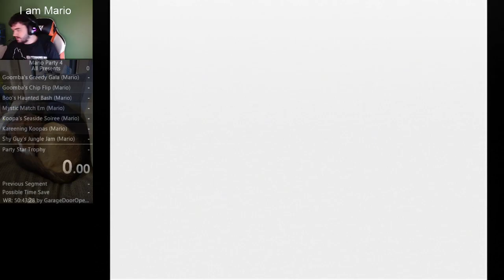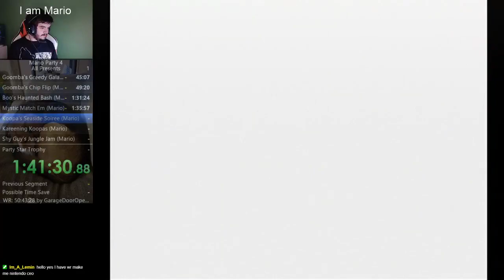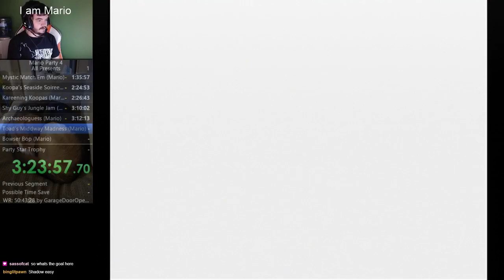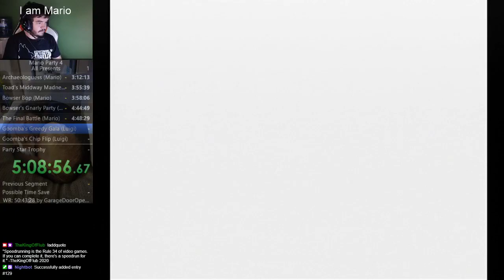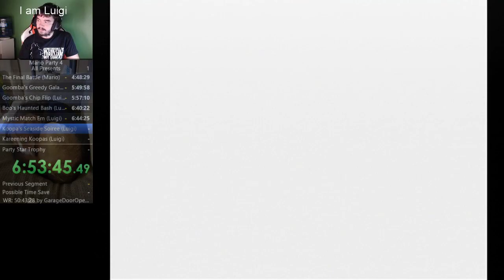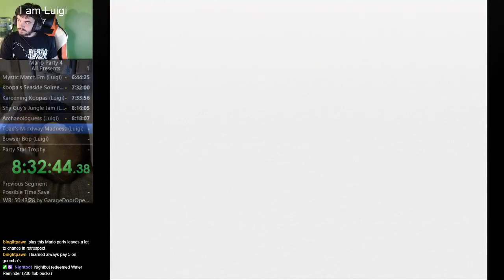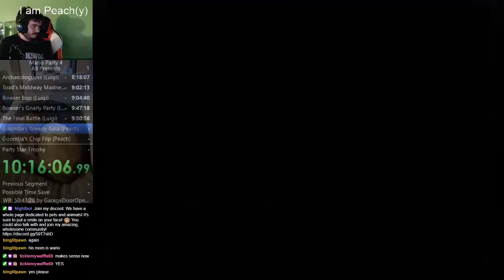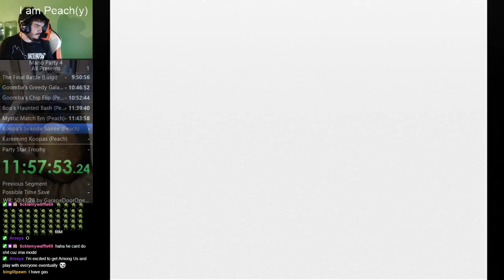Mario Party 4 All Presents (WR) Part 1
I decided to do this speedrun for some reason. Watch me get more and more tired by the hour as I attempt, and succeed, to beat a 50 hour speedrun with very minimal breaks and only 1 1/2 total hours of sleep! This is part 1 of 5.